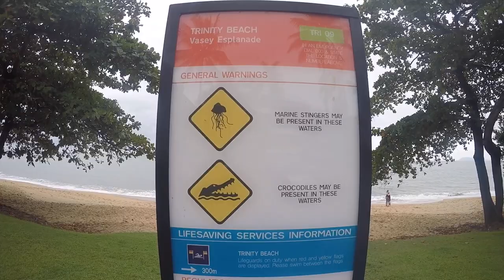Australia 2018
Melbourne - Albury - Canberra - Sydney - Port Macquarie - Gold Coast - Sunshine Coast - Cairns - Brisbane